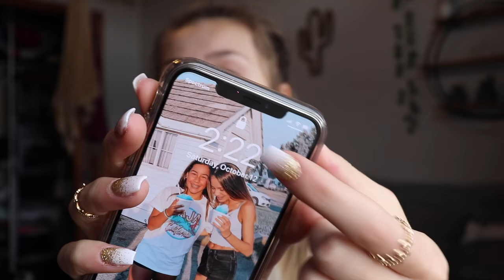get ready w/ me for homecoming! (freshman year)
xoxo~Bailey

Social media❤

FOLLOW ME ON DOTE~ @bailey dedrick

I’m Bailey Dedrick, a 15-yr-old teen based out of the mid-west!  I’m currently going into my sophomore year of high school and plan to attend college after I graduate. I've also posted a lot of videos about pulling an all nighter, vsco girl things, hauls, shopping hauls, clothing hauls, drive with me videos and birthday videos!